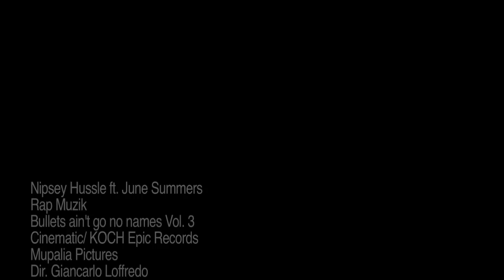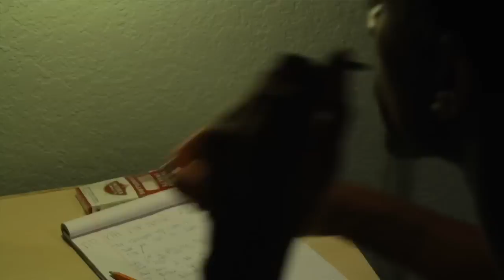Nipsey Hussle "Rap Music" (ft. June Summers) (Official Video)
a new visual for an old track by nipsey hussle for "rap music" featuring june summers from the bullets aint got no names vol. 3 mix tape. director credit giancarlo loffredo